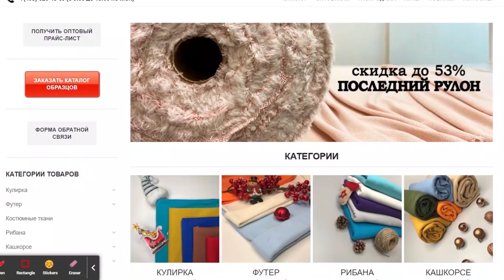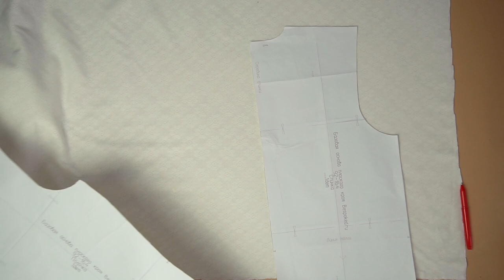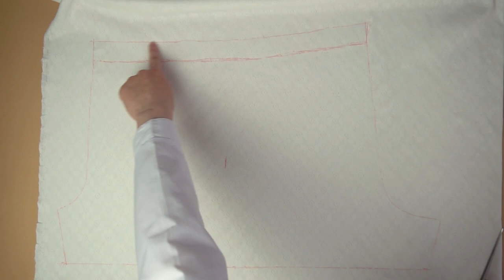Шьем пижаму из ажурного трикотажа. Футболка и шортики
Трикотаж, из которого я сшила пижаму - Ластик ажур из магазина Тонитекс